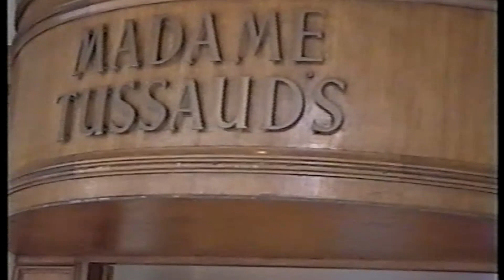YOAN IVO - PO PURZALKATA / ЙОАН ИВО - ПО ПЪРЗАЛКАТА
Producer | Milena Records Ltd.
Media |

продуцент | Милена Рекърдс
музика |
текст |
аранжимент |
година на издаване |